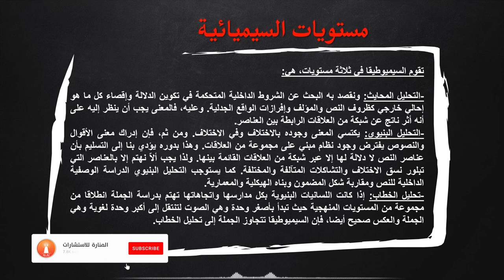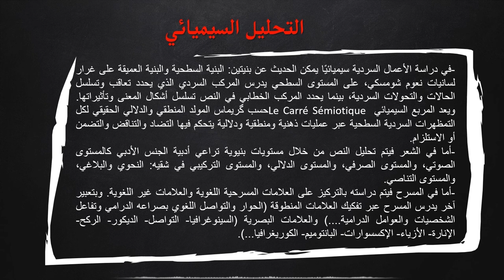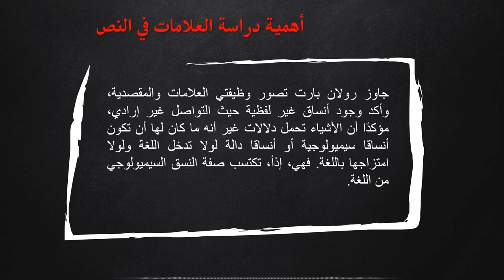المنهج السيميائي في البحث العلمي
استطاع المنهج السيميائي في الآونة الأخيرة أن يفرض نفسه بشكل ملفت ، وملحوظ على الساحة النقدية ، وتعتبر السيميائية ، أو المنهج السيميائي هو علم دراسة العلامات ، والسلوك الخاص باستخدام التوقيع ، وكان من أحد أهم مؤسسي السيميائية العالم السويسري الجنسية فرديناند دي سوسور ، والذي قام بتعريفها على أنها دراسة “حياة العلامات داخل المجتمع” ، وبالرغم من استخدام لفظ السيميائية منذ القرن السابع عشر إلا أنها تخصصت ، وظهرت كمجال مستقل في نهاية القرن التاسع عشر ، على يد كل من اللغوي سوسور ،  والفيلسوف الأمريكي الجنسية تشارلز ساندرز بيرس .

 وكان العمل الأساسي لبيرس في مجال السيميائية ، هو البراغماتية والمنطق ، وعرف بيرس العلامة على أنها ” شيء يمثل شخص ما لشيء ما” ، وقام بتصنيف العلامات إلى ثلاثة فروع رئيسية ،  هي :

النوع الأول ، هو رمز مشابه للمرجع على سبيل المثال علامة الطريق لتساقط الصخور .
النوع الثاني ، الفهرس الذي يرتبط ارتباط وثيق بمرجعه ، (حيث أن الدخان علامة على الحريق) .
النوع الثالث ، الرمز ، الذي يرتبط بمرجعيته فقط من خلال الاصطلاح (كما هو الحال مع الكلمات أو إشارات المرور) .